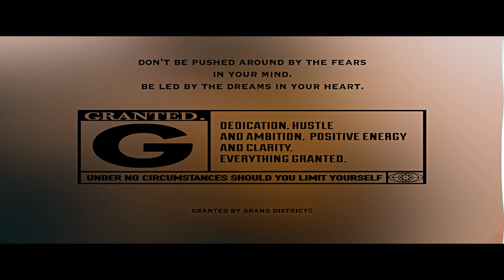WEST SIDE WOOGZ - Sleeping Giant OFFICIAL VIDEO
westsidewoogz newyork bronx West side drops some new visuals off his new album “Walking through the doubts” which took the streets by a storm! Being recognized by some of the top a&r’s in today’s industry catch up more with the Bronx native artist on his social media handles below

Directed by @gemini_superior